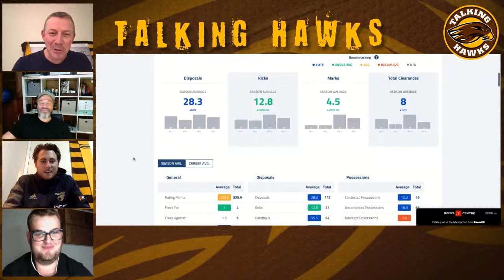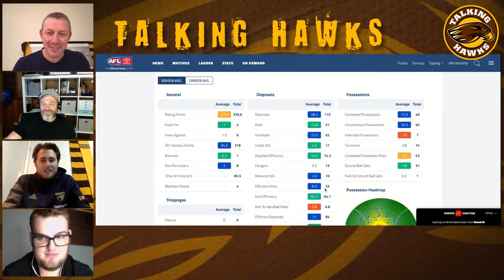Talking Hawks 2021 Round 5 Preview Hawthorn vs Melbourne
The Talking Hawks team go over the loss to Fremantle from round 4.  We analyse and discuss that match and look ahead to Hawthorn vs Melbourne for round 5.

For the fans with the fans of the Hawthorn Football Club.

Round 4 recap of the Hawthorn Hawks loss to Fremantle Dockers at Optus Stadium.

   FREMANTLE       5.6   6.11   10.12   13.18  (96)
   HAWTHORN        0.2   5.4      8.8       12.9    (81)
   GOALS: Moore 3, Wingard, Hartley, Morrison, Phillips, Howe, Lewis, Brockman, O'Brien
   SUBSTITUTE: Burgoyne (unused)

An overview of the Box Hill vs Carlton Reserves final practice match.

   BOX HILL HAWKS         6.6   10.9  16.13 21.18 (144)
   CARLTON RESERVES    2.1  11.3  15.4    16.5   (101)
   No Match Report available via Box Hill Hawks.
   Hawthorn Development Coach Andy Ottens gave a run down the the Hawks listed players.

Injury and tribunal updates.

Which players are knocking on the door?

Check back the YouTube video description for more match details.

To help Talking Hawks produce more great shows and interview players, coaches and special guests relating to the Hawthorn Football Club, AFL and VFL you gotta subscribe, comment and follow us.

If you are viewing after the live show, we try to get to all comments so chime in.